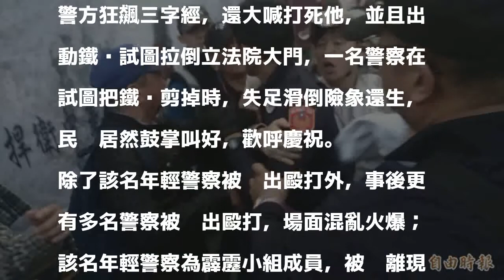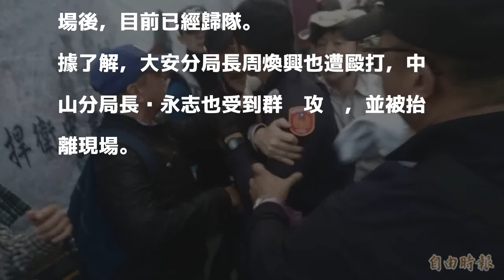暴力無下限！一名年輕警遭「八百壯士」拖出狂毆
〔記者鄭景議／台北報導〕「八百壯士」立院抗議完全脫序，一名霹靂小組年輕警察被拉出封鎖線，遭抗議群眾拖出去狂毆，數名成員對警察拳打腳踢，還有民眾揚言要把他抓上宣傳車綁住，所幸被少數理性民眾制止。

發表評論評論如下。